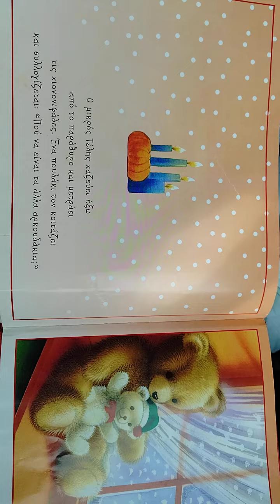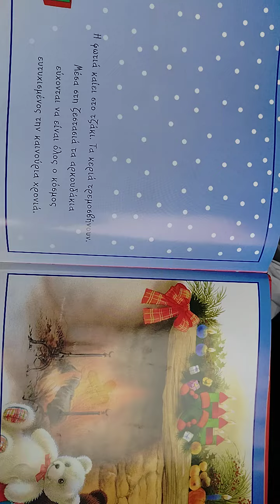Greek fairy tale-short story